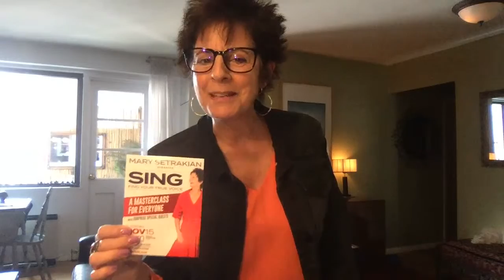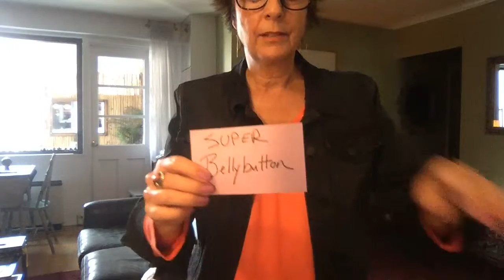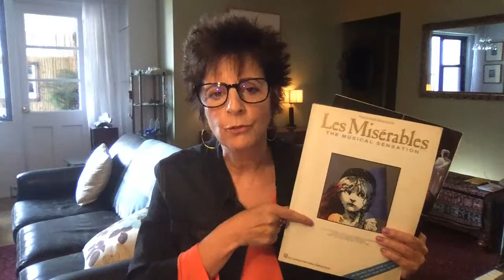Monday Series #10! LADIES' BELT! Negotiating your BELT voice from low to super high seamlessly!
Woman have a very special resonator - BELT! Come join Mary for the information on HOW to BELT with GREAT TECHNIQUE, EASE, and healthy POWER! Men are welcome too. You don't officially "Belt" but some of the techniques for high notes will serve you well!

If you're in NYC, be sure to come to my Singing Masterclass off-Broadway on NOVEMBER 15th!

Mary Setrakian prepared Nicole Kidman for her Golden Globe Award winning and Oscar nominated feature film singing debut in Baz Luhrmann's Moulin Rouge. She has been the Master Voice Teacher to Grammy award winners Michael Bolton and Mary J. Blige, Oscar winners Forest Whitaker and Kate Winslet, as well as the stars of John Turturro's musical movie Romance & Cigarettes, including James Gandolfini, Mandy Moore and Bobby Cannavale. Mary prepared Bella Thorne for her feature film singing debut in Midnight Sun and Ben Daniels for his performance as Pontius Pilate in JC Superstar Live on NBC starring John Legend. Mary has been Broadway star Sierra Boggess’ voice teacher since she was 17 years old.

Mary is also called upon by Disney to teach the leading players for the Broadway and touring companies of Elton John's Billy Elliot, Aida and The Lion King, Phil Collins' Tarzan, and Andrew Lloyd Webber's Bombay Dreams.

Other students include Kerry Washington, Juliette Binoche, Milla Jovovich, Trudie Styler, Aida Turturro, Debra Cox, Annabella Sciorra, Keri Russell, Tate Donovan, Micky Dolenz, Josh Strickland, Simone, Patrick Cassidy, Eric Anthony Lopez, Charles Osgood, Danish pop star Tim Schou, and Italian stars Serena Autieri, Filippo Timi, Gala, Andrea Osvart, Denny Mendez, Roberta Gambarini, Marco Ligabue, Violante Placido, the a cappella group SeiOttavi, rapper Baby K, and singers on the Italian TV shows X Factor, Sanremo, and The Voice Italia.

Internationally, Mary has been teaching a variety of intensives and masterclasses in Rome, Milan, Naples, Venice, Palermo, San Remo, Ravenna, Manchester, Lisbon, Moscow, Sydney, Melbourne, Brisbane, and Yerevan since 2005. Mary has been the Master Voice Teacher/Guest Artist at the Roma Film Academy as well as at the Pop/Rock School of Italian guitar legend Franco Mussida in Milan at CPM (Centro Professione Musica).

Mary is proud to be the Master Voice Teacher/Guest Artist at The Susan Batson Studio, LLC in New York City since 1999.

About Mary

Mary Setrakian is a native of San Francisco, California. She has been a resident of New York City for over 30 years performing professionally, in conjunction with teaching master voice to a variety of artists in New York, Los Angeles and internationally in Italy, Australia, England, Portugal, Russia, and Armenia.

Mary has been seen on Broadway in Hello, Dolly! starring Carol Channing (cast recording). She toured with the Broadway companies of Phantom of the Opera (Madame Giry), Les Miserables, Hello, Dolly! (seen in several performances as Irene Molloy across from Carol Channing) and the World Tour of Evita (Eva Peron in Duisburg, Germany). Mary was featured at Carnegie Hall in Jubilee directed by Herbert Ross.

FOUNDED 1998
The Mary Setrakian Method TM
The Revolutionary Send TM